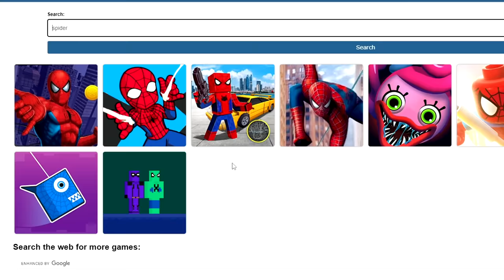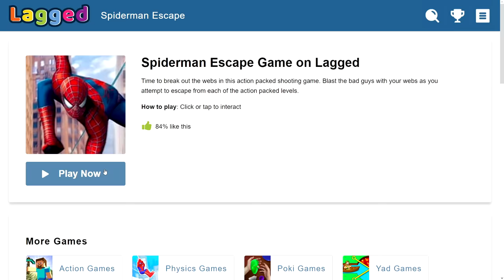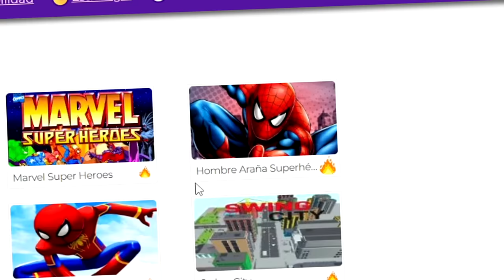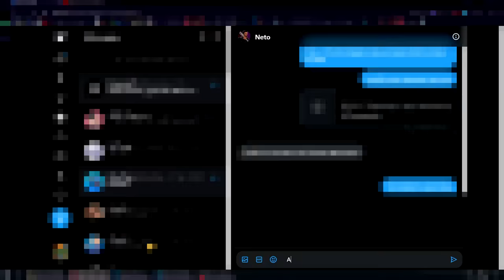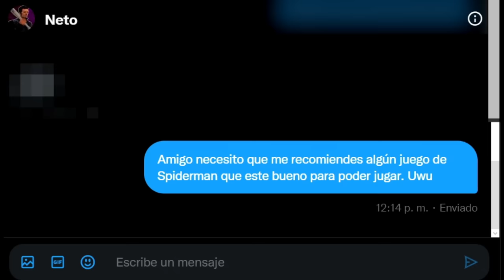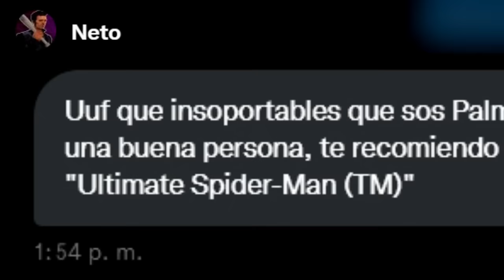JUEGOS EXTRAÑOS de SPIDER-MAN de toda INTERNET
Hoy BUSCAMOS los MEJORES JUEGOS de SPIDER-MAN (EL HOMBRE ARAÑA) que hay en TODA la INTERNET, PLAY STORE y de LA PLAY. ¿Realmente valen la pena?